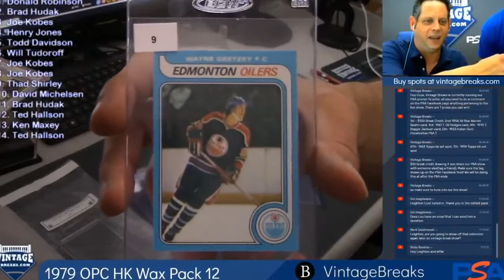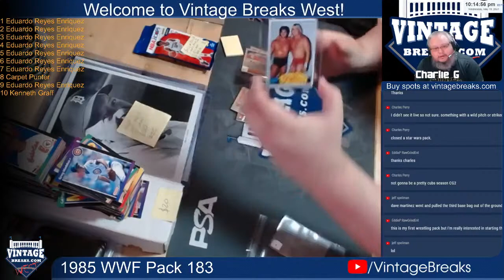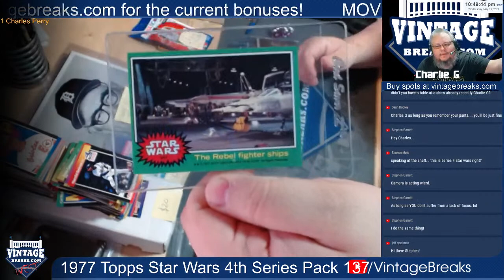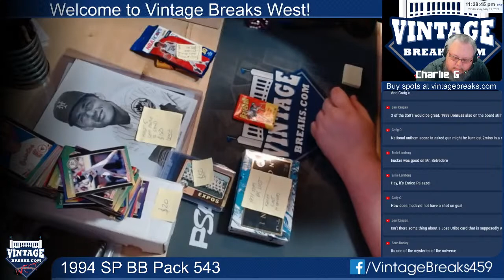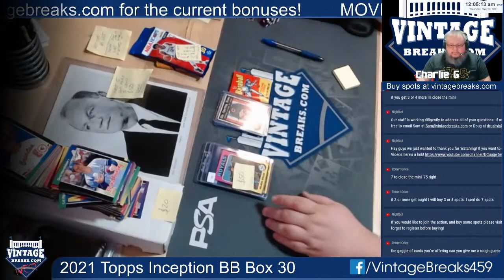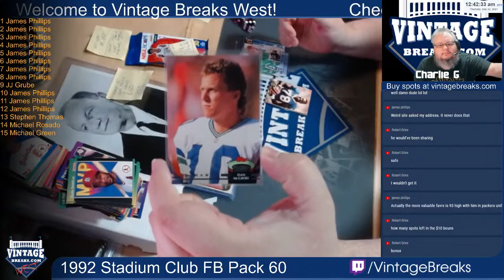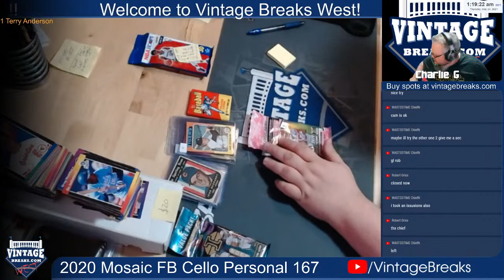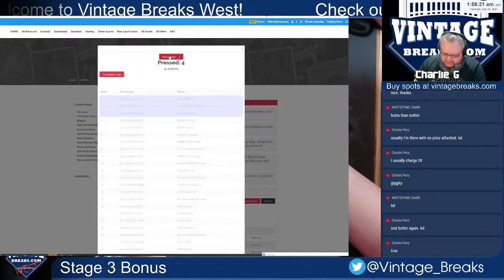Vintage Breaks Live Stream 5/19/2021: VB North pt 2